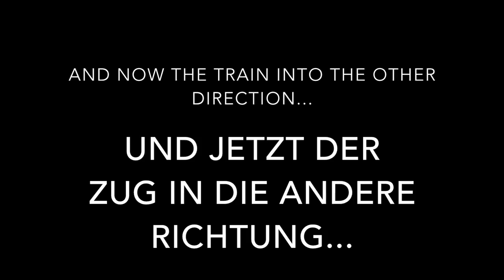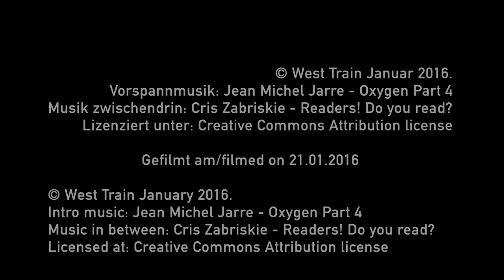LINT als RE 57 am Bahnhof Winterberg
Wozu freie Tage gut sind? Beispielsweise, um in den Schnee zu fahren und Züge zu filmen! Wie durch eine Winterwunderlandschaft fährt dieser LINT in Winterberg im Hochsauerland. Das zweite Video ist ein wenig knapp, allerdings habe ich zu spät bemerkt, dass der Zug schon zurück kommt. Bei Fragen fragt!
Bhf-Kürzel: EWTB
Kategorie: 3
Strecke: RE 57 Dortmund - Winterberg
Bahnsteiggleise: 2
Weichen: 2 (Beheizt)
Signale: 5?
Zug: 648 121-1 als RE 57 Winterberg ⇔ Dortmund